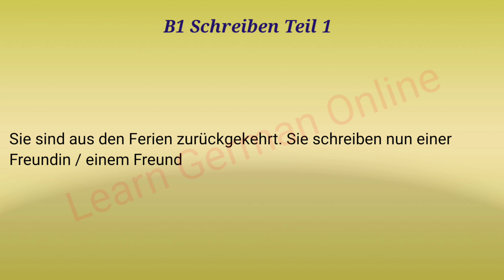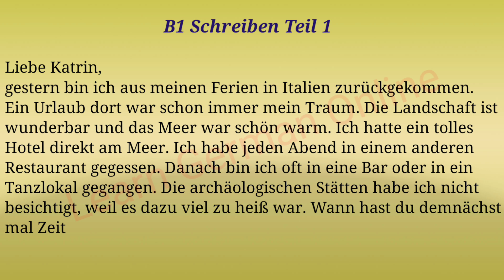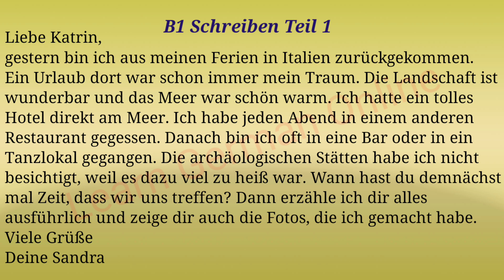B1 E-Mail, Meinung & Brief schreiben - Goethe Zertifikat B1 | Teil -1 | Video -13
Hallo und herzlich willkommen bei unserem Kanal.

Wir hoffen, dass Sie hier viel lernen und unsere Videos nützliche finden.

Wir freuen uns gerne auf Sie.